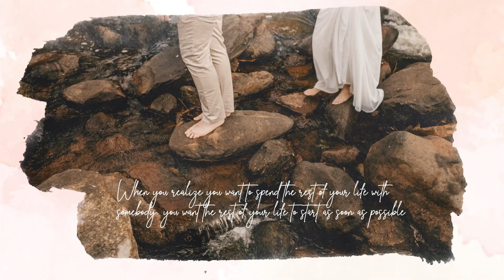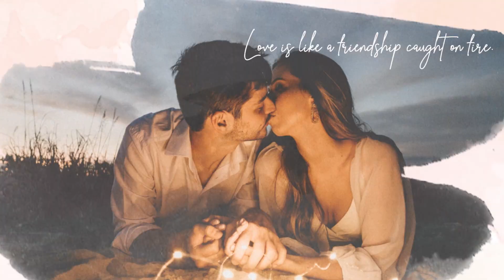Animated Wedding PowerPoint Slideshow Template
Animated Photo Slideshow in pastel watercolors where all the pictures, colors and text can be easily changed in PowerPoint. This template can be easily converted into a video.

Animated Photo Slideshow Watercolor PowerPoint Template offers:
⊳ 28 pre-made frames + an endless number of add-on frames
⊳ Easy conversion to a video
⊳ Fully animated slides
⊳ 10+ different color variations
⊳ All elements and pictures included
⊳ Easy image replace
⊳ Video tutorial on how to change photos, titles, how to add or delete frames, how to add music, how to export the slideshow to video file
⊳ 100% editable
⊳ Free help support from the creator